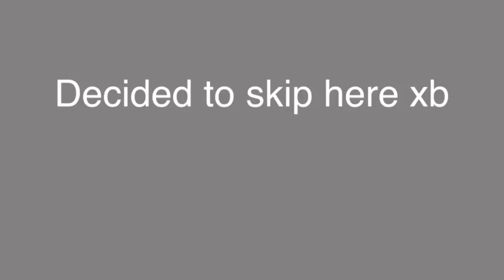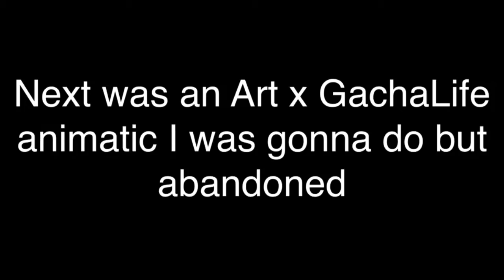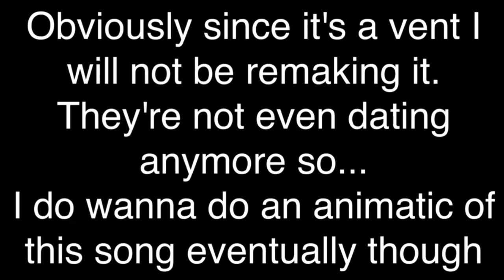Some Old WIPs From My Old Phone